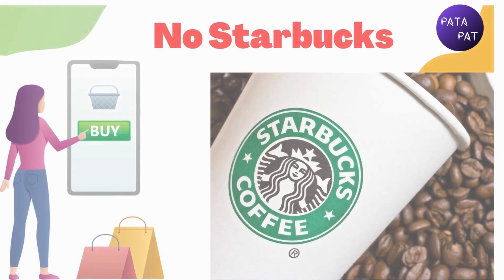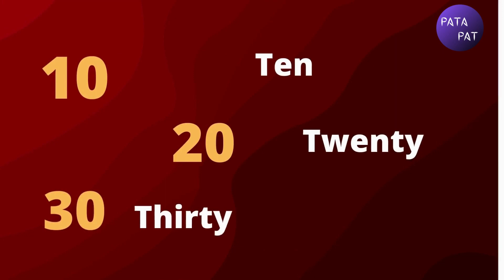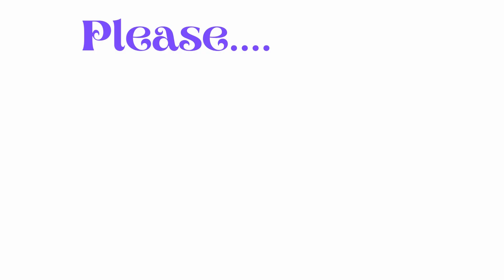south adda official